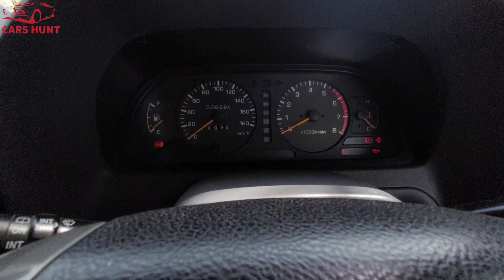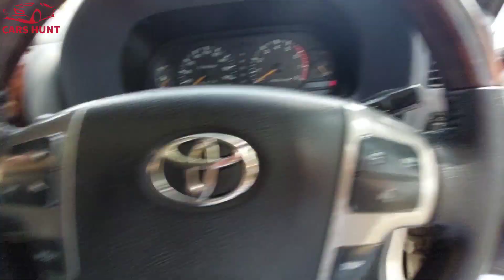Toyota Land Cruiser Prado TZ 1996 Model | 3.4L V6 Petrol | Detailed Review | Cars Hunt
In this review, I will be reviewing the Prado TZ V6 Petrol Variant which is very rare in market